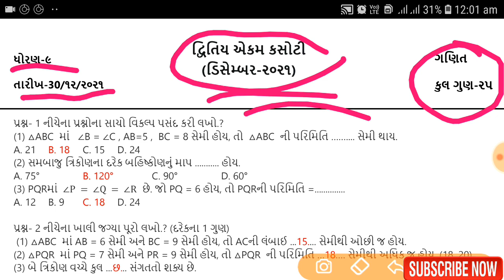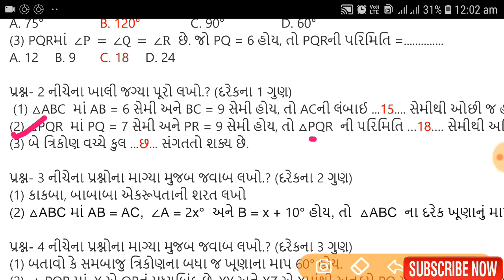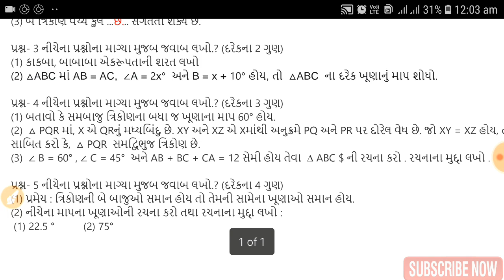Std 9 Maths Second Ekam Kasoti Paper Solution December 2021, dhoran 9 ganit Ekam Kasoti paper Soluti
Std 9 Maths Second Ekam Kasoti Paper Solution December 2021, dhoran 9 ganit Ekam Kasoti paper Solution

Std 10 Maths Second Ekam Kasoti Paper Solution December, Dritiy Exam Kasoti Paper dhoran 10 ganit
Std 9 Maths Ekam Kasoti Paper solution September 2021, dhoran 9 ganit ekam kasoti September 2021
Std 9 Maths Samahik Mulyakan Kasoti july 2021 paper solution

Std 4 Maths ekam kasoti Solutions September 2020,samayik mulyakan kasoti dhoran 4 ganit
Std 3 Maths ekam kasoti Solutions September 2020,samayik mulyakan kasoti Solutions dhoran 3 ganit